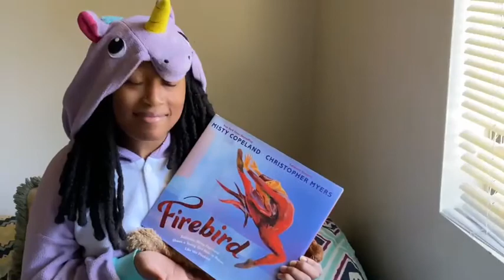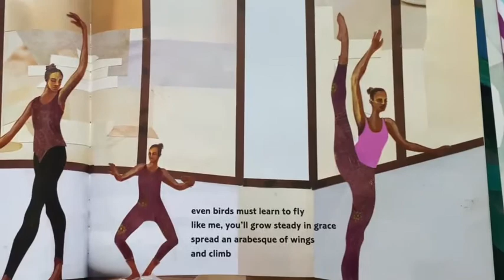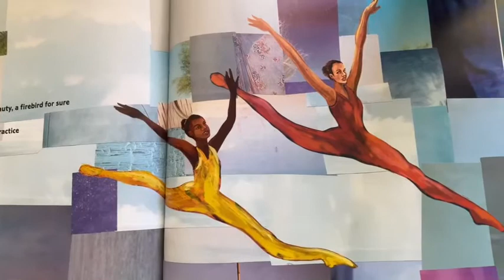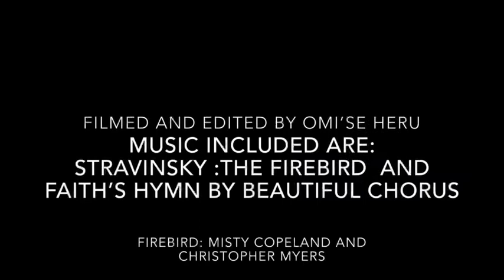DSA presents Bedtime for Ballerinas: "Firebird"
In Bedtime for Ballerinas, DeKalb School of the Arts' dancers share and perform their favorite books about ballet.
Omi'se presents "Firebird" written by Misty Copeland and illustrated by  Christopher Myers